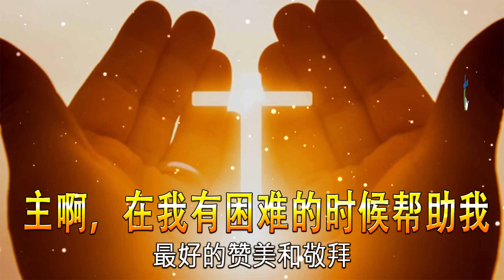早晨赞美和敬拜开始新的一天 ✝️ 基督教教堂歌曲 ✝️ 赞美祈求上帝的宽恕 - 对不起 ✝️ 2023 年赞美和敬拜歌曲的最佳播放列表🙏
“此视频中的音乐来源由我和我的粉丝收集。如果有版权问题，请在下面的地址发送我的收件箱：
我们希望听到您的意见
赞美和敬拜的歌曲（赞美诗或福音歌曲）
根据《敬拜赞美》
帮助我传播最好的敬拜歌曲，赞美上帝的福音歌曲，在困难时期保护你，在中国和世界各地播放并与你的家人和朋友分享这个视频。 更多视频将出现在此页面上。 所有的荣耀都属于上帝。 上帝保佑你，愿犹大的狮子为你攻击敌人。
帮助我们传播上帝的话语。 上帝是一切荣耀，上帝保佑你。
►帮助我在 Twitter、Facebook 上分享...这样我就可以制作更多视频
🔔我们不拥有视频中使用的音频或图像。 这个视频纯粹是狂热的。
🚫如果您有任何版权问题或疑问，请不要报告，请花时间给我们发送电子邮件，我们将在48小时内回复您。
天上人间十架爱相连 深情呼唤悠悠触心弦
千年虹约留下不变诺言 亘古先贤见证爱的实现
默默大爱感动天地间 真情挚爱任时光荏苒
莫说沧海都要化桑田 珍藏在心间永远不改变
血染十架被歌颂千年 心灵的赞歌永远唱不完
弹唱一曲对祢的爱恋 让歌儿飞遍天上人间
九酷福音网,基督教赞美诗歌
福音歌曲,福音歌曲大全
李以诺,好听的基督教歌曲
经典的福音歌曲,詩歌